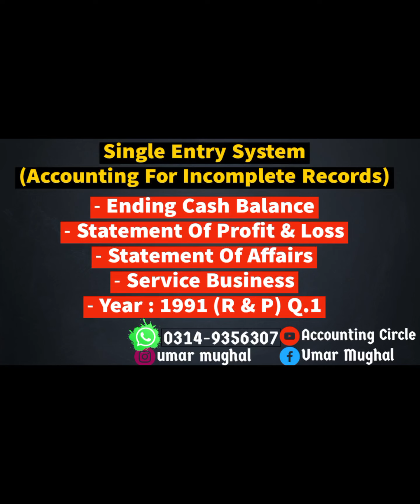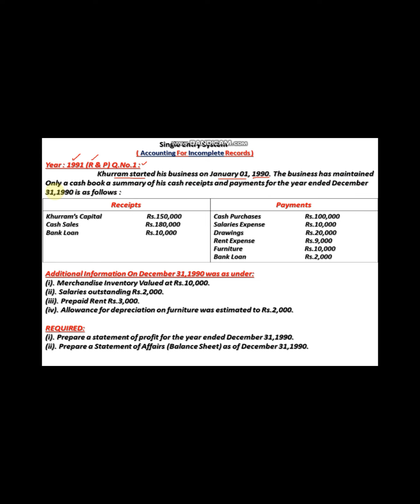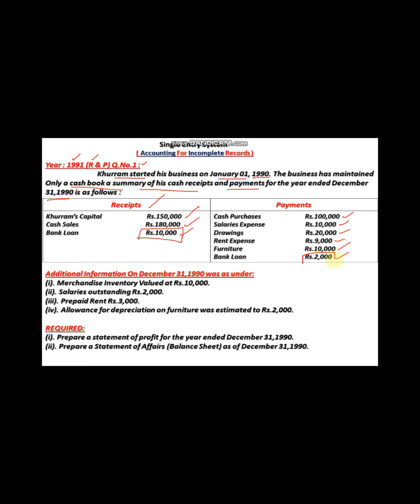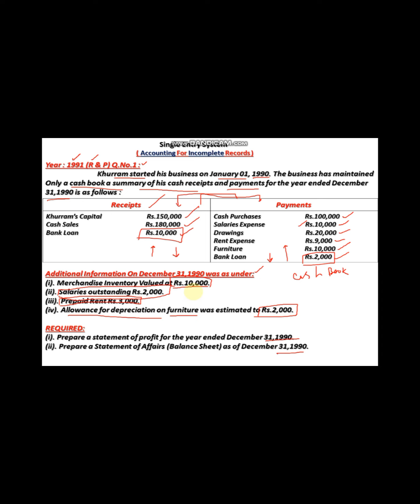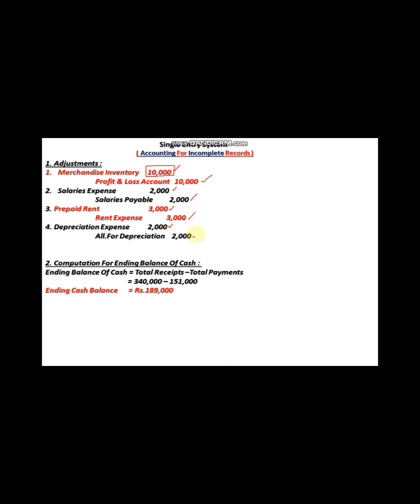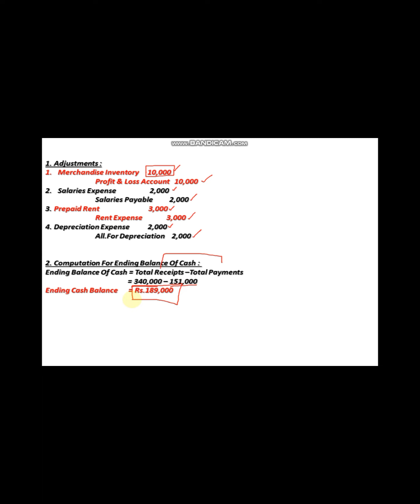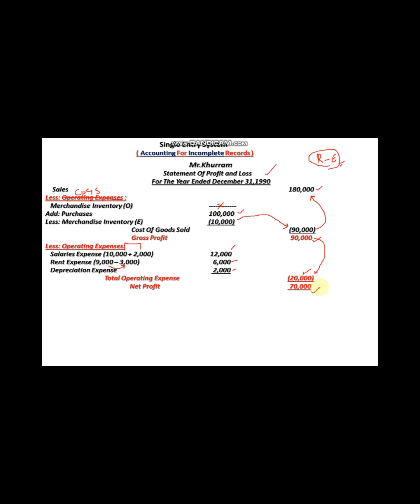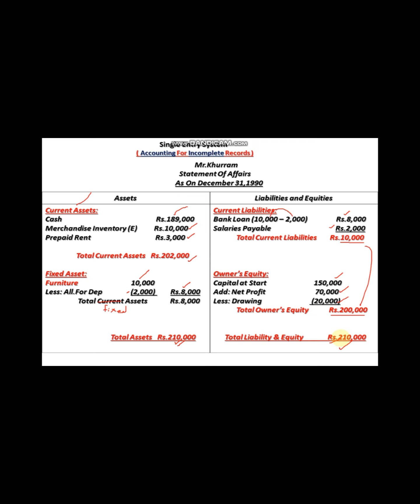Single Entry System | Merchandising Business | Statement Of Profit & Loss | Statement Of Affairs